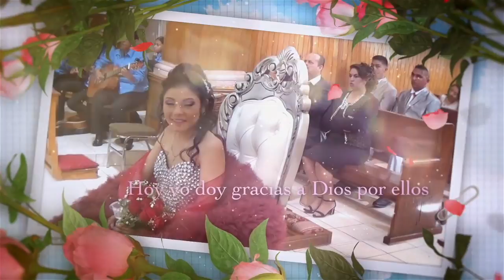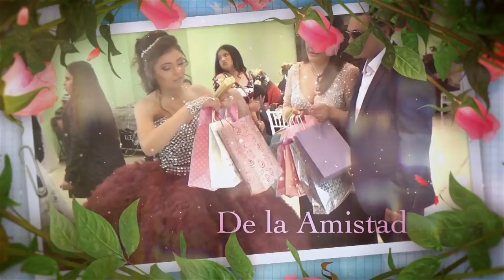Baile de XV 👸🏻 años en Villa de Cos, Zac 💐 [9 de febrero 2019]🎺 Banda La Prendidísima 🎺